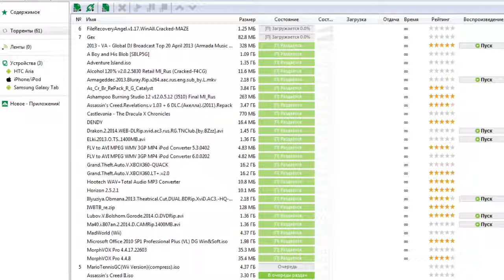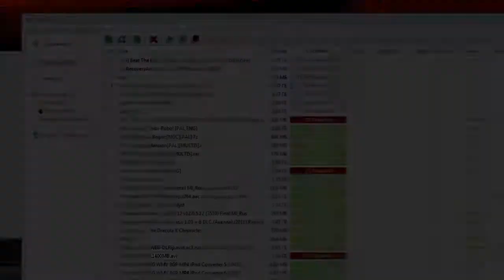Pioneer (Outrun2006 PS2) STREAM от 17 09 14